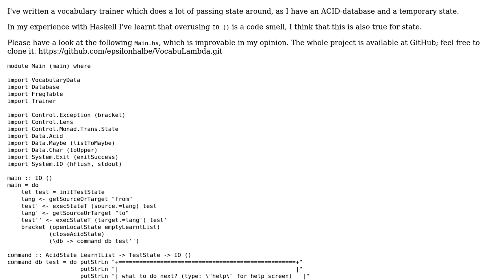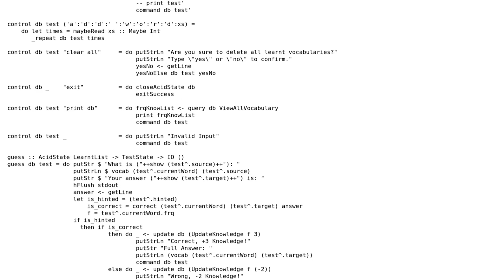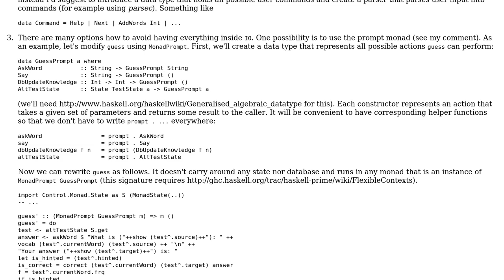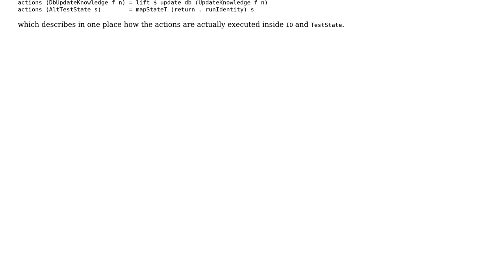Code Review: Vocabulary trainer passing around too much IO/State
With thanks & praise to God, and with thanks to the many people who have made this project possible! | Content (except music & images) licensed under CC BY-SA | Music | Images & others | With thanks to user Petr user epsilonhalbe user 200_success and the Stack Exchange Network Trademarks are property of their respective owners. You are responsible for your own actions.